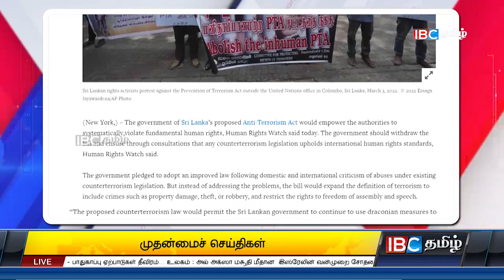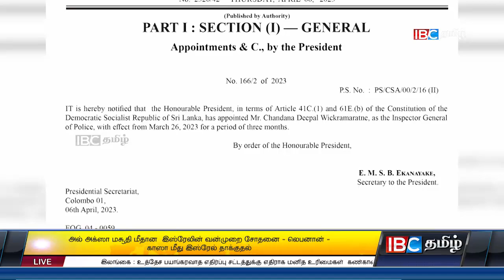ஐபிசி தமிழின் பிரதான செய்திகள் - 07.04.2023 | Srilanka Latest News | Srilanka Tamil News